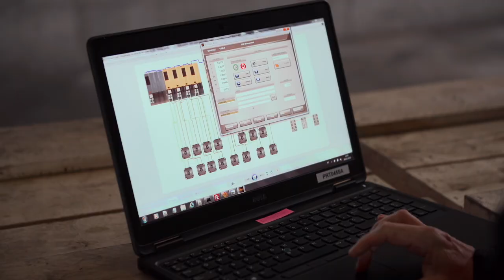CRANEBOT: a flexible robotic crane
CRANEBOT is a flexible robotic crane that consists on a 6 degree-of-freedom large parallel robot driven by 8 cables integrated in a gantry crane and working in synchronisation with the main hoist of the crane. It is an innovative machinery result of combining cable suspended robot technology based on parallel kinematics with a traditional gantry crane. Its purpose is to keep the same load capabilities as in traditional gantry cranes while enabling full 6 degrees of freedom (DOF) control of the payload: payload is fully controlled in position and orientation while it is being manipulated; precision load handling and movement without oscillations are possible in any direction and in any orientation.

CRANEBOT system is a smart and innovative solution for automating processes in large parts, such as automating sanding of windmill blades. The main advantages are increase the productivity, ensure sanding uniformity and quality and prevent operators from performing operations that are not ergonomic and harmful due to the toxic dust generated.